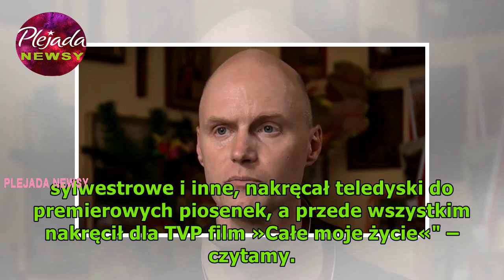Andrzej Kosmala zarzuca kłamstwo synowi Krzysztofa Krawczyka i uderza w Mariana Lichtmana